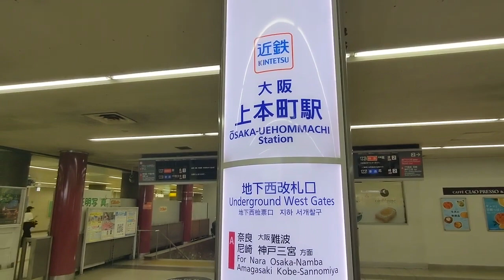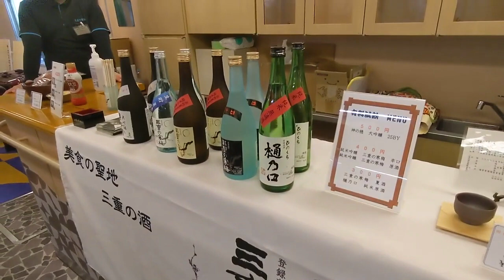RR9「近鉄・電車マルシェ（上本町）」レイルリポート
近鉄が通勤車両を改造、観光列車として運行している「つどい」今回は三重県の特産品をPRした「上本町電車マルシェ」を開催しました。地元地酒や天むす、清涼飲料水などを販売。「つどい」一部は車内で食事をすることが出来ました。その模様をご覧下さい。

Kintetsu converted a commuter train and operated it as a sightseeing train, "Tsudo." This time, "kamihonmachi Train Marche" was held to promote local products from Mie Prefecture. Local sake, tenmusu, soft drinks, etc. were sold. Some of the passengers were able to have a meal in the train. Please take a look at the pattern of the event.